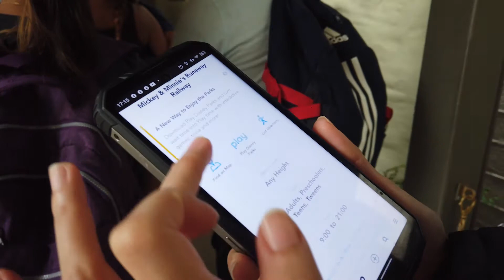MICKEY & MINNIE'S RUNAWAY RAILWAY RIDE | DISNEY'S HOLLYWOOD STUDIOS 2021 | PART 2 [ENG/FIL]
PART 2

Wazzzup, Carpies! 😍😍😍 It's another Part 2 of our Walt Disney World Orlando adventure with our friends! This time, it's a ride experience from Mickey and Minnie's Runaway Railway! Enjoy! 😊😊😊